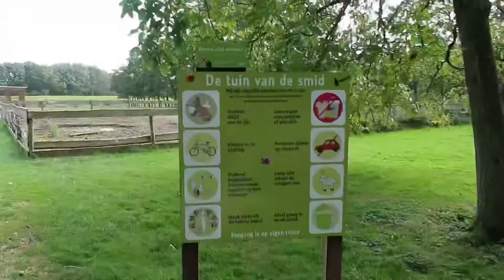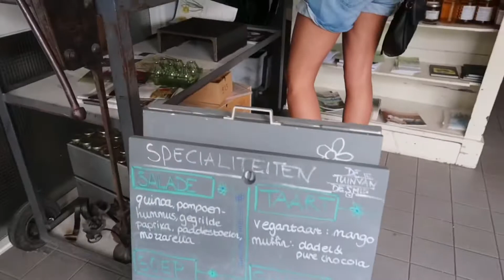[VLOG] 유럽에서 강아지키우기/네덜란드 일상🇳🇱/초록초록한 공원